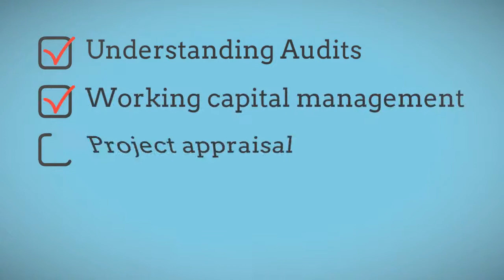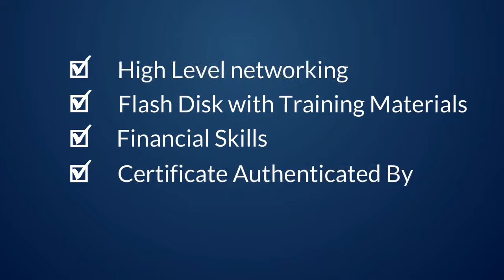FINANCE FOR NON FINANCE ONLINE CONFERENCE by Sycamore Consult and ICAM